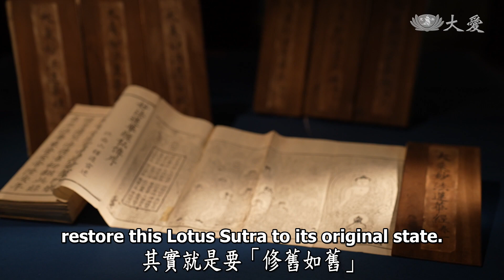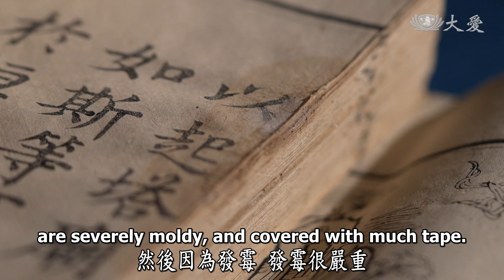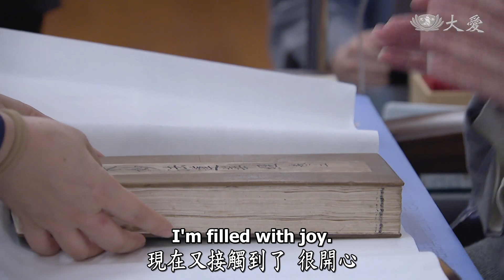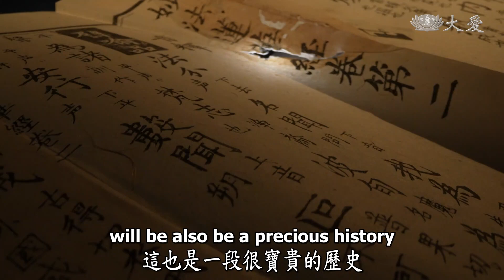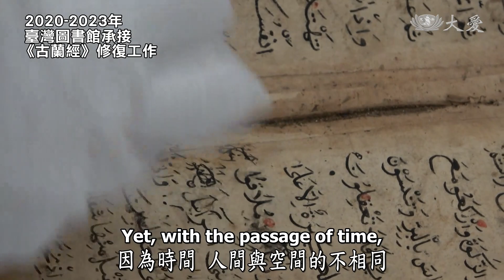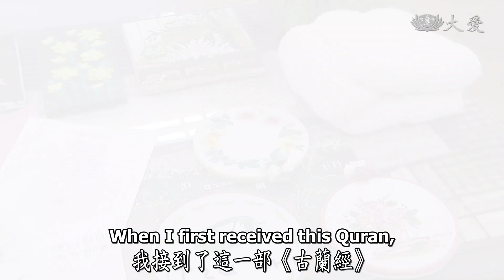Life Wisdom - Pursuing Truth with Genuine Sincerity (人間菩提 - 宏觀諦理續慧命)